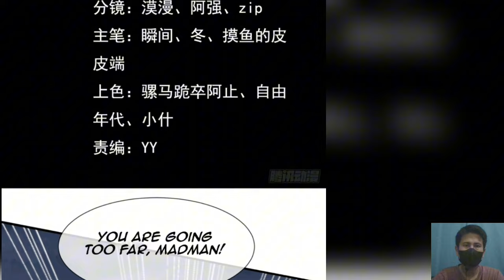Supreme God 22 English